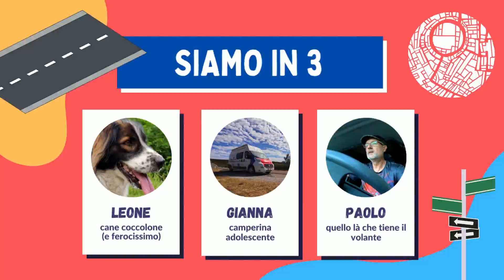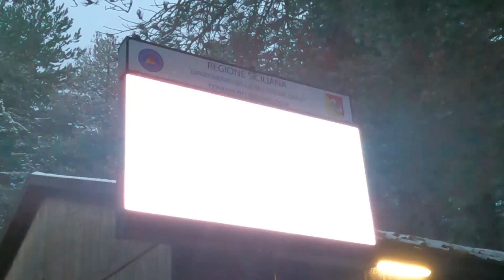6 - Sulle piste da sci e ciaspole sull'Etna. La Sicilia in camper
Sono stato a sciare sull'Etna, neve perfetta, piste deserte e panorama da fanta-fantascienza, veramente un'esperienza top mondo! Tutto in camper, strade perfette e straordinari comodi parcheggi in libera.
In questa 4 puntata del videodiario di viaggio i camper del raggio di luce ho incontrato Simone & Antonella che mi hanno donato una Genesa Crystal, costruita da loro
Poi ho avuto un pò di difficoltà per una nevicata in quota ma sono infine riuscito a fare una splendida ciaspolata nei boschi vulcanici.
In conclusione un potente raggio di Luce di fronte al cratere fumante. Più di così.